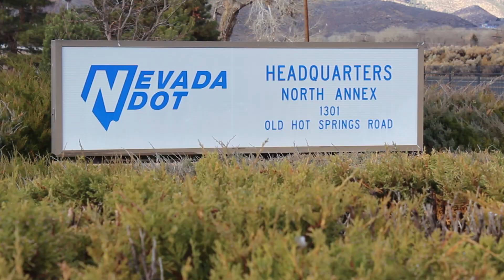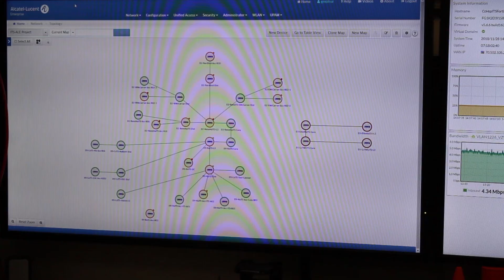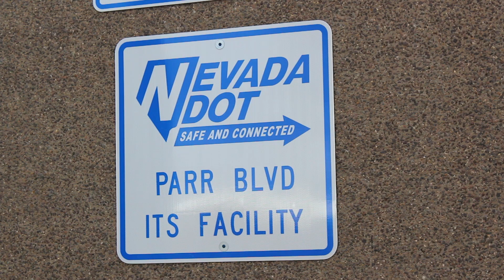Nevada Department of Transportation Customer Reference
Nevada Department of Transportation is on the cutting edge of Smart Roadway technology with their use of shortest path bridging and ruggedized network switches to keep Nevada moving.